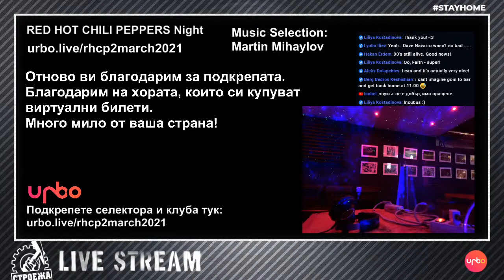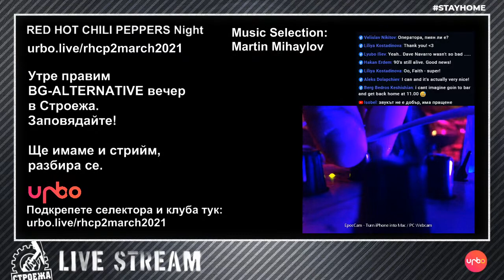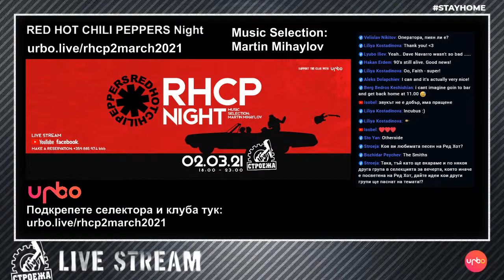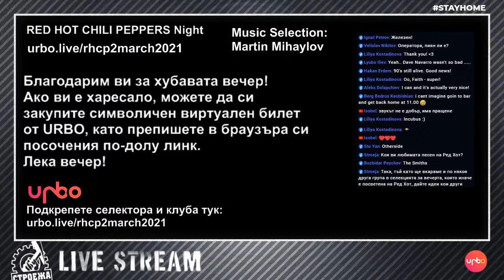RED HOT CHILI PEPPERS Night at Stroeja / Music Selection: Martin Mihaylov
RED HOT CHILI PEPPERS Night
Music Selection: Martin Mihaylov
LIVESTREAM - 20:00
Ако желаете да ПОДКРЕПИТЕ СЕЛЕКТОРА И КЛУБА, можете да го направите за СЪОТВЕТНАТА ВЕЧЕР чрез закупуването на виртуален/символичен билет
на избрана от вас стойност от сайта на Urbo:

urbo.live/rhcp2march2021

Ако връзката прекъсне, което е нормално да се случва
във Фейсбук през 30-60 минути, а в Youtube веднъж на два-три часа,
просто презаредете страницата, през която гледате/слушате.